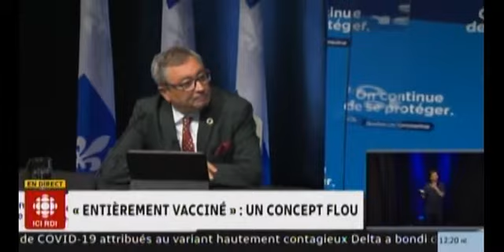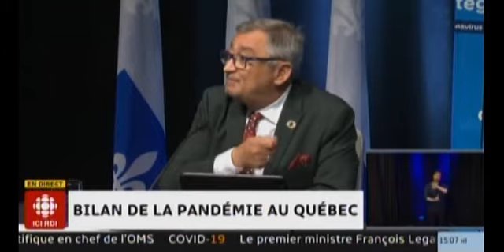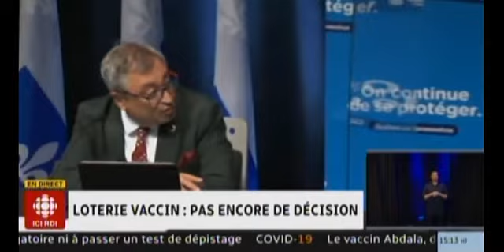Mordus de politique 2021 06 22 COVID-19 : Point de presse du Premier Ministre François Legault